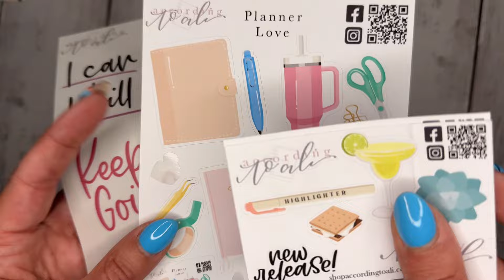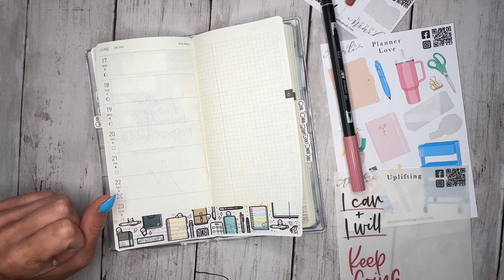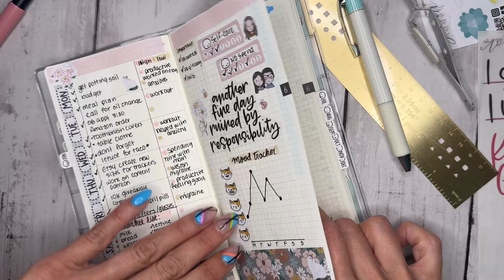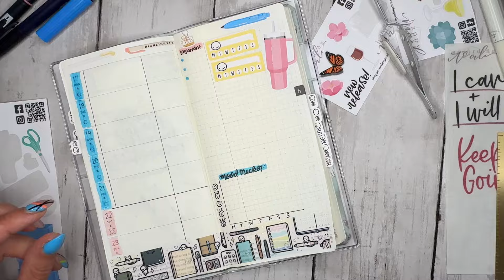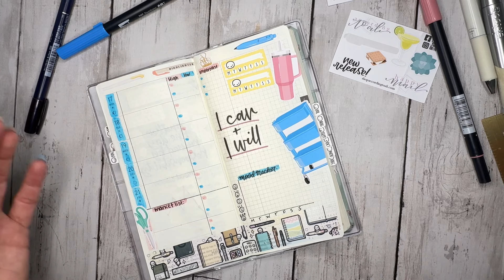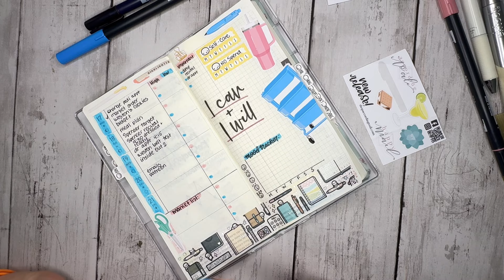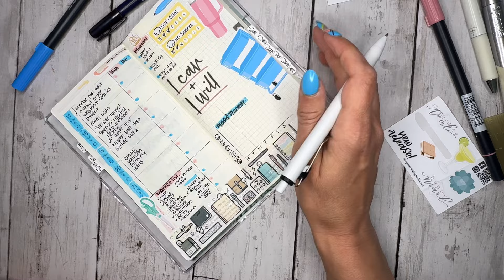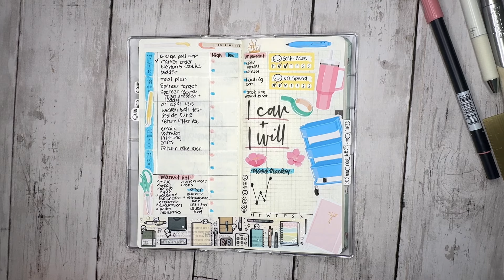Master To Do List and Trackers | Hobonichi Weeks | According to Ali Stickers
Really enjoying how night and happy my spread is for this week. Makes all the to dos a bit more cheery. This week I used According to Ali stickers sheets

Planner love

dmn7543

Try Treats
International Snack Box